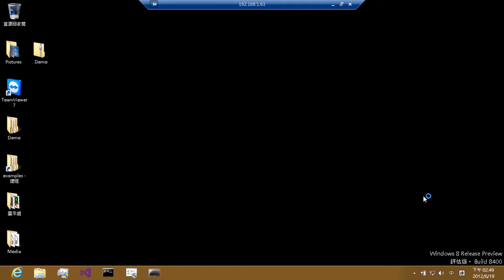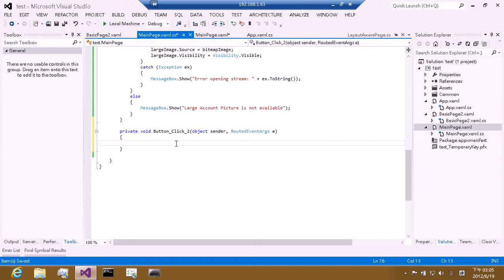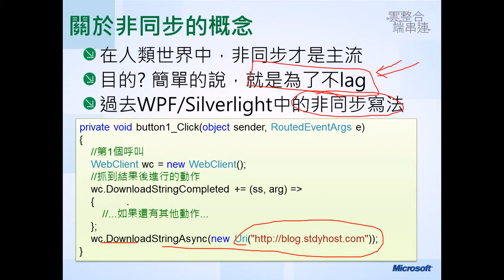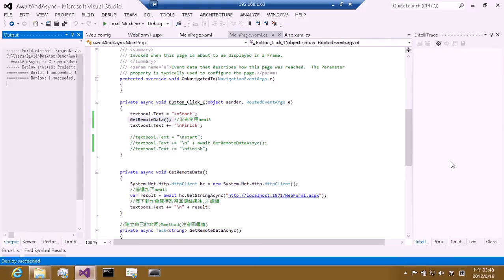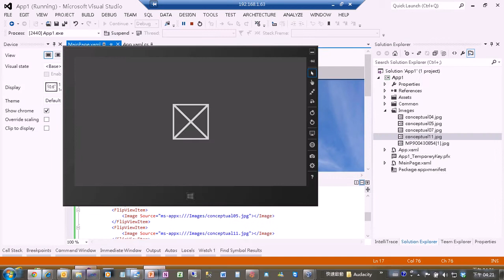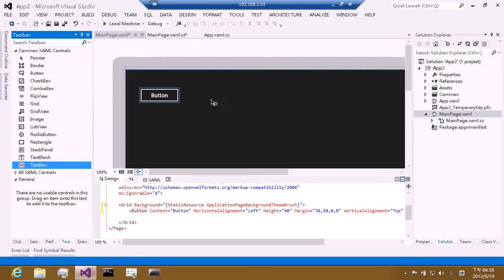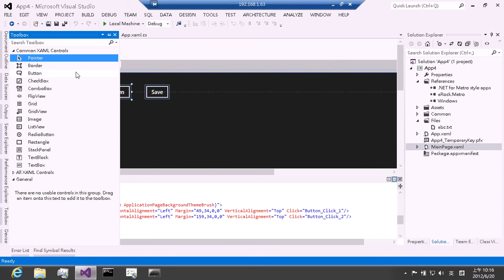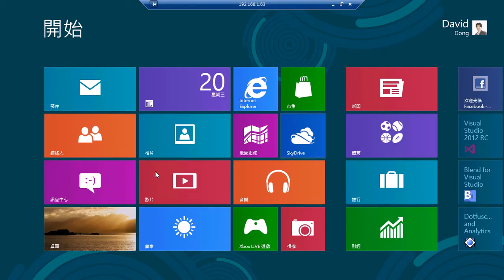2012 台灣微軟 Developer Day 從C#開發人員看App開發的過去與未來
講座內容:
讓我們來緬懷 WinForm , WebForm到Silverlight 改變了什麼樣的東西 , 並帶領大家放眼未來Metro Style App 開發前景.

講師: 光岩資訊技術總監 董大偉